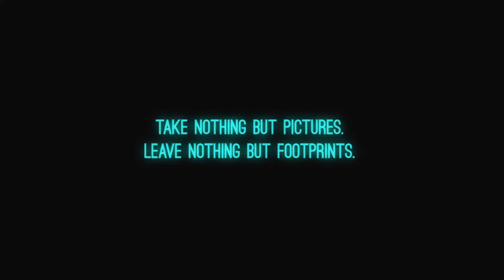VILA MARIA - Tudo desabo mas eu Resisto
!Descrição português abaixo!

-Deutsche Beschreibung-

VILA MARIA DESDE 1920
Der Alentejo, eine Region jenseits des Tejos. Vorwiegend Landwirtschaft und Einöde. Die Menschen, zumeist Bauern, leben in sehr einfachen Verhältnissen. Erst seit 2005 gibt es ein Flächendeckendes Stromnetz, teilweise gibt es immer noch Häuser ohne Wasser und das mitten in Europa.
Inmitten dieser Einöde steht dieses Anwesen. Auf den blauen Azulejos über dem Eingang steht in goldener Schrift „Vila Maria 1920“, Fenster und Türen bereits ausgebaut. Vor dem Haus wehen die Palmen im Wind und ein kleiner Pool voll mit Regenwasser lädt zum Schwimmen ein. Die Decken im Haus verziert mit Stuck und handgemalten Bildchen, viele Bilder zeigen florale Muster, Vögel und Bauernhöfe. Was hier produziert wurde, wer hier lebte, wem es heute gehört und was in Zukunft mit diesem Wunderbaren Anwesen passiert scheint Ungewiss. Niemand kann Auskunft geben. Im Anwesen verrät einzig eine Graffiti Schrift:“ Tudo desabo mas eu Resisto, alles zerfällt aber ich bleibe für immer“.

Meine Kamera: Lumix GF6
Taschenlampe (X-Tactical)
Bearbeitungssoftware Adobe Premiere Elements
Bearbeitungssoftware Adobe Premiere

O Alentejo, uma região  além do Tejo, onde existem muitos campos. As pessoas, principalmente agricultores, vivem em circunstâncias muito modestas. Só desde 2005, existe energia electrica em algumas regioes, por vezes, ainda há montes sem água canalizada e isso no meio da Europa.

No meio deste deserto encontra se esta propriedade. Nos Azulejos azuis da entrada está escrito em letras douradas "Vila Maria 1920", as janelas e as portas ja estavam arrombadas. Em frente da casa, haviam palmeiras ao vento e uma pequena piscina cheia de água da chuva, mesmo a convidar para um mergulho. O teto da casa decorado com estuque e quadros pintados a mao, muitas imagens mostram padroes florais, aves e quintas. O que aqui aconteceu, quem aqui viveu, a quem pertence hoje e o que irá acontecer no futuro com esta propriedade maravilhosa é incerto. Ninguém consegue dar informações acerca desta. Na propriedade encontra se apenas uma assinatura a graffiti que revela: "Tudo desabou mas eu resisto“

The Camera: Lumix GF6
Camera Light
Flashlight (X-Tactical)
Editing Software Adobe Premiere Elements
Editing Software Adobe Premiere